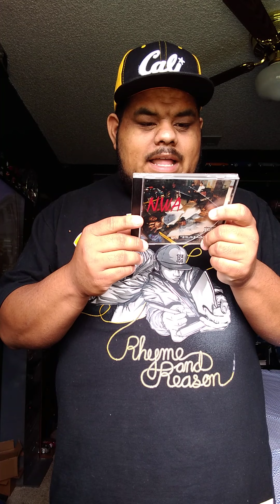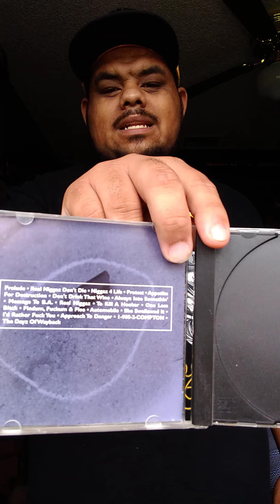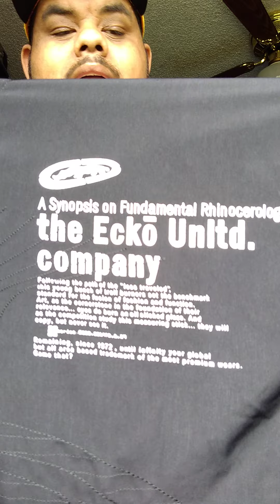Ecko Unlimited Black, Lime Green Stitched Button Up Shirt Unboxing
A Marc ecko shirt I bought from eBay